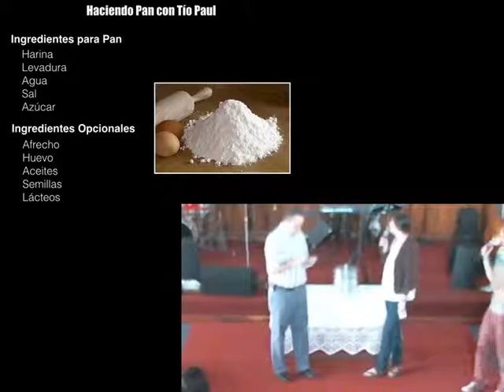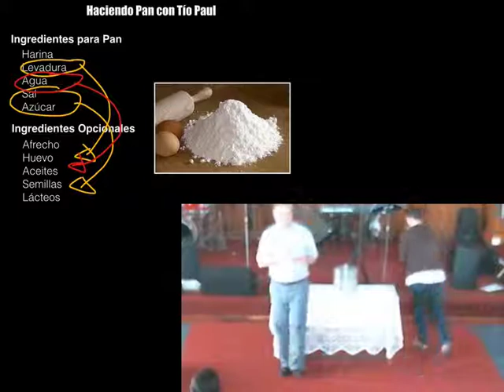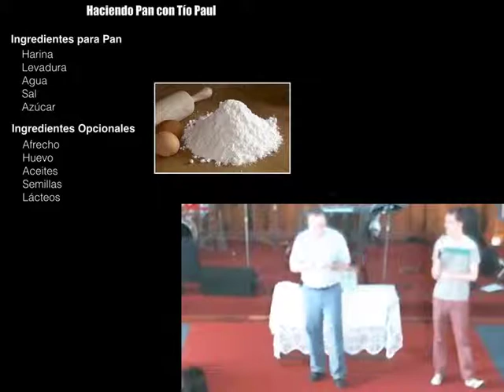El Rol de la Fe en la Sanidad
Continuando con nuestra serie sobre cómo sanaba Jesús, veremos el tema del rol de la fe en la sanidad.  Veremos que la fe es posiblemente el ingrediente más crítico para la sanidad -- Fe de parte del necesitado o fe de parte de otro que lo acompañe.  Luego analizaremos el pasaje de 1 Corintios 11 y veremos la relación entre sanidad y el "discernir el cuerpo de Cristo."  Sanidad sigue siendo un misterio.

Porque el que come y bebe sin discernir el cuerpo, come y bebe su propia condena. Por eso hay entre ustedes muchos débiles y enfermos, e incluso varios han muerto. -- 1 Corintios 11:29-30